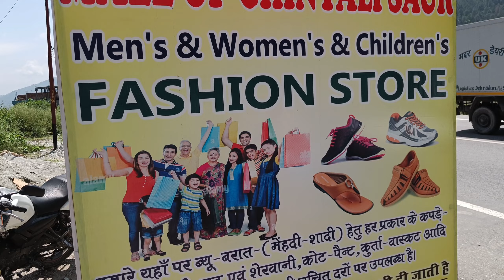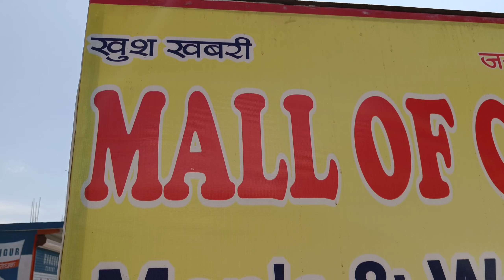Mall of Chinyalisaur All Weather Road Chinyalisaur Uttarkashi || Unexplored Pahad Neeraj Khanduri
Thanks for your love and support 🙏🙏🙏💓💓💓 Keep sharing as well